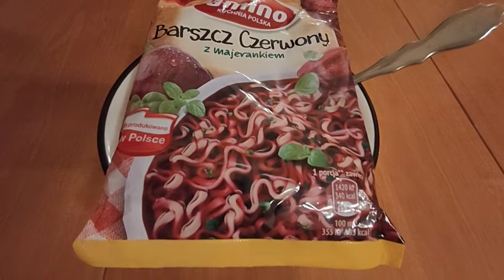Ostatnia Zupkonfrontacja... ZUPKONFRONTACJA SPECIAL #1 - PRZEPROWADZKA